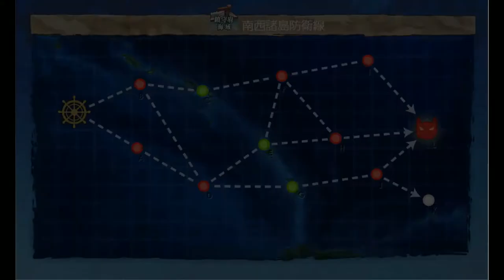Kantai Collection Guide: Quest B159 World 1-4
Once again, pretty straightforward. can use the exact same fleet comp as the previous map, you need to do this twice for quest completion